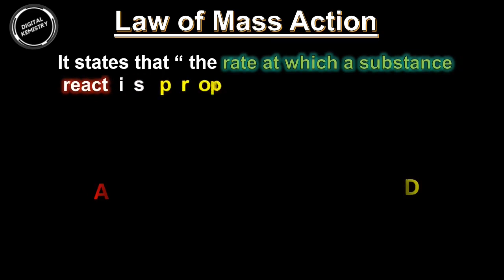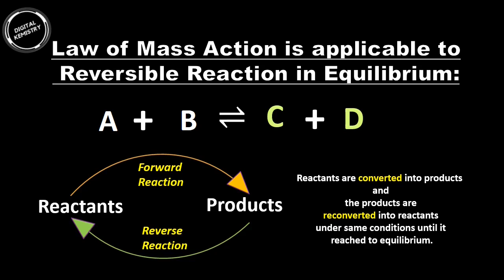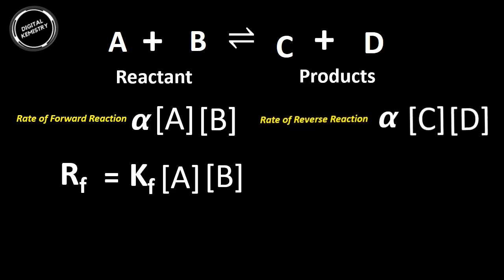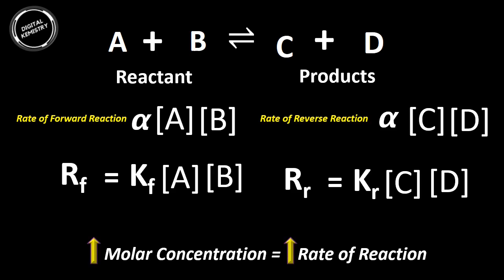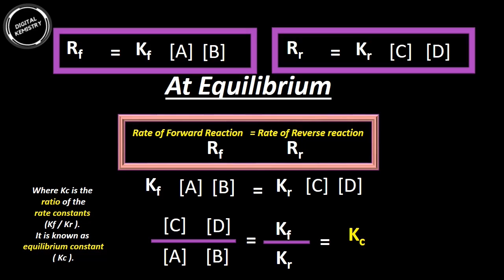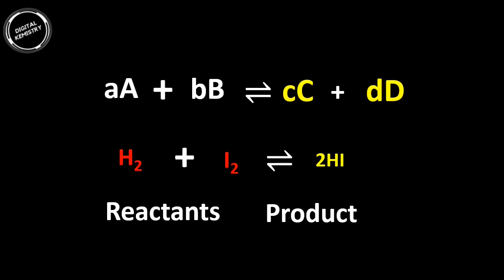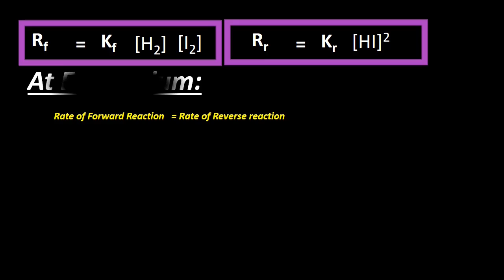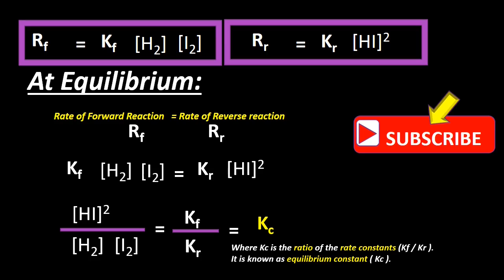What do you mean by law of mass action | law of mass action and equilibrium constant | Kc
What do you mean by law of mass action, the law of mass action and equilibrium constant kc expression, chapter chemical equilibrium.

🔹🔹🔹Querries Solved  🔹🔹🔹

🔹State Law of Mass Action?
🔹what does law of mass action state
 🔹law of mass action explanation
 🔹what is meant by active mass in law of mass action
🔹What is law of mass action formula?
 🔹derivation of expression for the equilibrium constant
 🔹Example of expression for the equilibrium constant
🔹how do you write equilibrium constant expression kc
🔹What is difference between rate law and law of mass action?

🔹🔹🔹Chemistry Tutorials🔹🔹🔹

 🔹🔹🔹 Free Downloadable pdf Notes🔹🔹🔹

KPK Textbook Board, Punjab Textbook Board, and Sindh Textbook Board. The book 2 lecture for 10th grade and 11th grade is offered in Urdu, Hindi, and English. This lecture on chemistry chapter 9 for 10th and 11th grade is intended for all students who wish to go further into this topic.